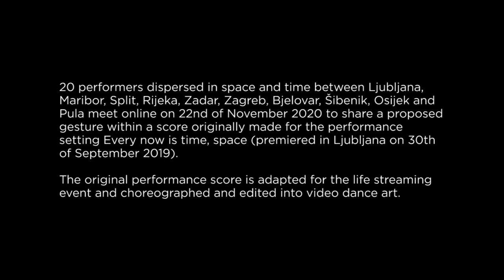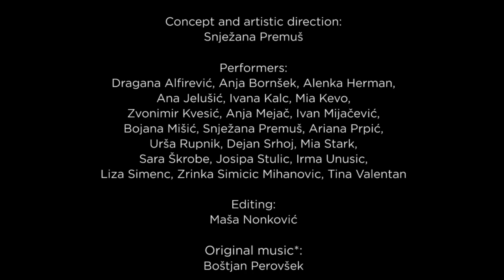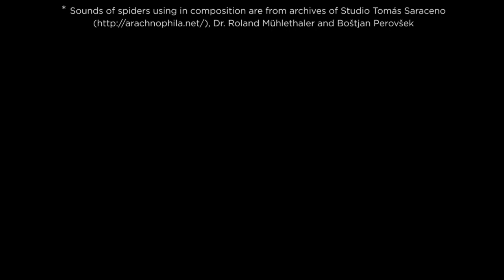INSCULPT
Plesni video rad
Koncept i umjetničko vođenje: Snježana Premuš
Izvode: Dragana Alfirević, Anja Bornšek, Alenka Herman, Ana Jelušić, Ivana Kalc, Mia Kevo, Zvonimir Kvesić, Anja Mejač, Ivan Mijačević, Bojana Mišić, Snježana Premuš, Ariana Prpić, Urša Rupnik, Dejan Srhoj, Mia Stark, Sara Škrobe, Josipa Štulić, Irma Unušić, Liza Šimenc, Zrinka Šimičić Mihanović, Tina Valentan
Montaža: Maša Nonković
Zvuk: Boštjan Perovšek
Snimanje i tehnička podrška: Matic Šubelj
Produkcija: Zavod Federacija u koprodukciji s Nomad Dance Academy Slovenija i festivalom Improspekcije2020
Podrška: Ministarstvo kulture Republike Slovenije, Grad Ljubljana,  Creative Crossroads 2019/20 - Long life burning (Creative Evrope)
Ideja vremena, prostora i tijela oblikovanog gestom koja je uvijek u promjeni.
Prostor oblikovan u vremenu.
Tijelo u prostoru.
Gesta duboko ukorijenjena u nastavljanju kretanja.
Tehnologija podržava kreativni trenutak.
Odupiranje fragmentaciji sadašnjosti.
20 izvođača raspršenih u prostoru između Maribora, Ljubljane, Zagreba, Bjelovara, Osijeka, Zadra…, susrest će se online 22. studenog 2020. da bi podijelili jednu gestu, predloženu iz score-a, originalno zamišljenog za izvedbeni postav Svako sada je vrijeme, prostor (premijerno izveden u Ljubljani 30. rujna 2019.). Originalna koreografija predstave adaptirana je za online koreografsko događanje, te montirana u plesni video rad.

Dance video work
Concept and artistic direction: Snježana Premuš
Performers: Dragana Alfirević, Anja Bornšek, Alenka Herman, Ana Jelušić, Ivana Kalc, Mia Kevo, Zvonimir Kvesić, Anja Mejač, Ivan Mijačević, Bojana Mišić, Snježana Premuš, Ariana Prpić, Urša Rupnik, Dejan Srhoj, Mia Stark, Sara Škrobe, Josipa Štulić, Irma Unušić, Liza Šimenc, Zrinka Šimičić Mihanović, Tina Valentan
Video editing: Maša Nonković
Soundtrack: Boštjan Perovšek
Recording - technical assistance: Matic Šubelj
Production: Zavod Federacija in co - production with Nomad Dance Academy Slovenija and Improspekcije2020 festival
Supported by: Ministrsty of Culture of Republic Slovenije, City of Ljubljana,  Creative Crossroads 2019/20 - Long life burning (Creative Europe)
THE NOTION OF TIME, SPACE, BODY SCULPTED WITHIN AN EVER CHANGING GESTURE.
The space sculpted in time.
The body is space.
The gesture firmly rooted in the continuation of the movement.
Technology supports a creative moment.
RESISTING THE FRAGMENTATION OF THE PRESENT.
20 performers dispersed in space and time between Maribor, Ljubljana, Zagreb, Zadar, Bjelovar, Rijeka, …meet online on 22nd of November 2020 to share a proposed gesture within a score originally made for the performance setting Every now is time, space (premiered in Ljubljana on 30th of September 2019).
The original performance score is adapted for the life streaming event and choreographed and edited into video dance art. The work Every now is time, space has been the result of a creative collaboration between a choreographer and five performing artists working substantially with a lighting designer and a sound artist in the framework of a newly configured collaboration to mix performing arts, visual arts and sound arts using not only the latest digital sound technologies (HyperSound) but also by confronting and challenging relevant questions about the how we perceive the body (both as self and as other) in today’s time, about perception in our hyper-speed world and about open principles of collaboration that even extend into the role and position of the audience as active co-creators of a (holistic) artistic experience, not merely passive observers or overstimulated tuned out bodies. The two main methods that were implemented into the process and the outcome was the notion of editing (real-time editing) and the notion of simultaneous spaces.